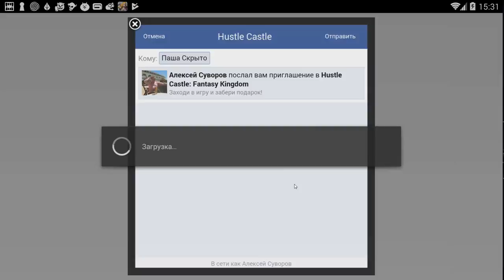Hustle Castle: Fantasy Kingdom #101 БЬЁМ РЕКОРД ПО ВИДОСАМ ХАСТЛ КАСТЛ! ТАКОГО ЕЩЁ НЕ БЫЛО !